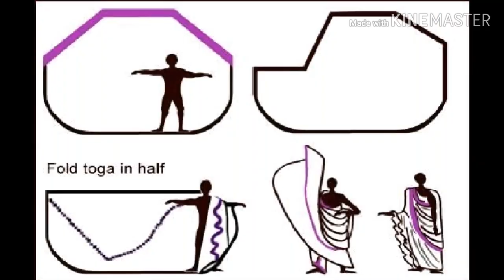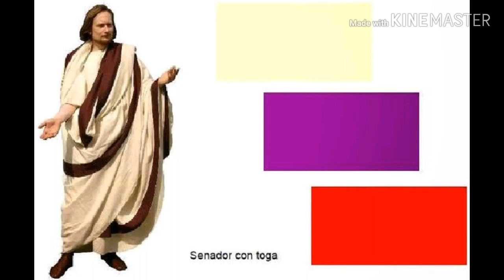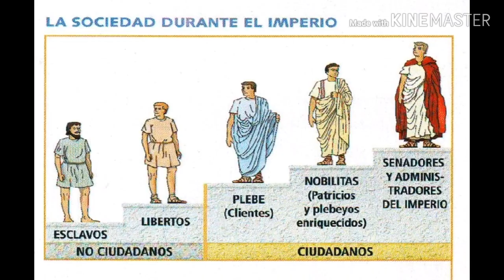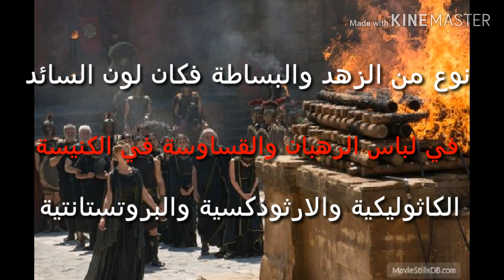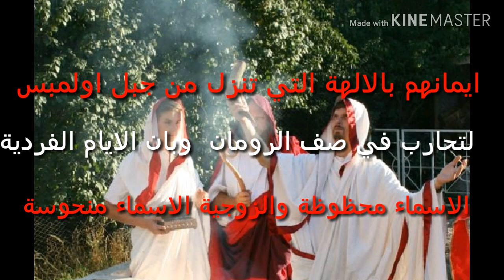انواع التوجا الرومانية وتوجة الاباطرة قديما